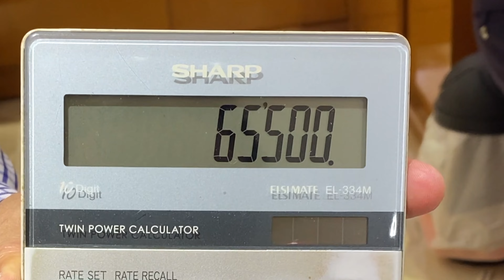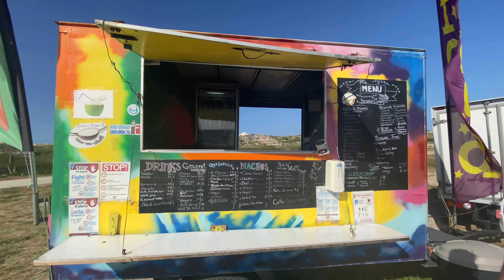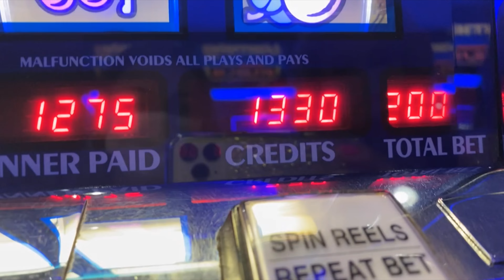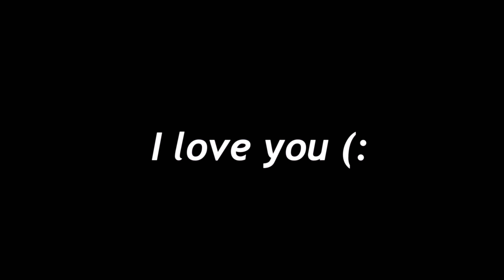ARUBA ONE HAPPY ISLAND!! TRAVEL VLOG PART 1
GUYS IM IN ARUBA!

Before I start off I want to let everyone know that I got both doses of the coronavirus vaccine, and I took two negative covid tests.

I would just like to document the best week of my life 🥺 these vlogs mean so much to me and I’m so excited to share them with you guys.

A huge shout out to Johnathan Ray and Carlos for giving us the experience of a lifetime. The thumbnail is just a joke lolz but this is such a safe island and honestly I feel more safe here than in Milwaukee Wisconsin lmfao.
This vlog is the first two days of the trip so that means I HAVE MORE ARUBA VLOGS COMING FOR YOU!!

Bellas Instagram: Bells2027
Johnathans Instagram : Jonaaftp
Rays instagram : Xray_144

This video is not sponsored and I don’t own any of the music in this video.